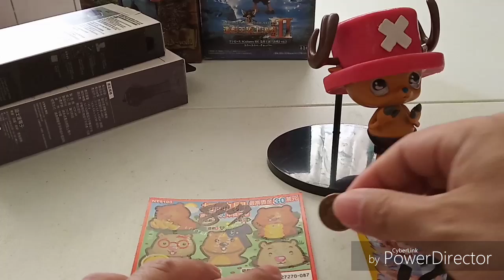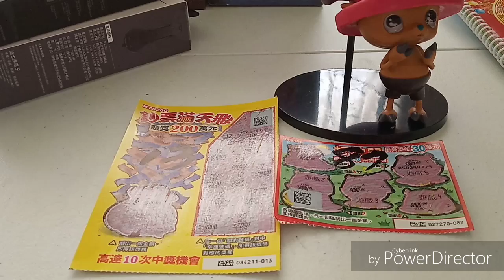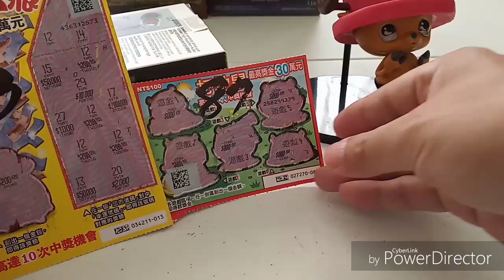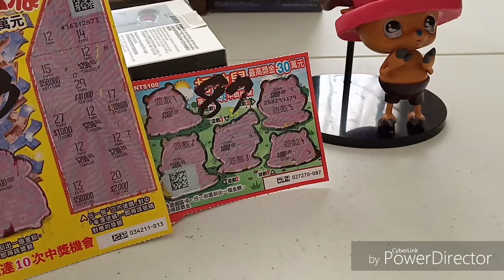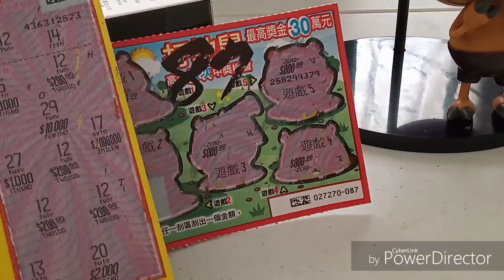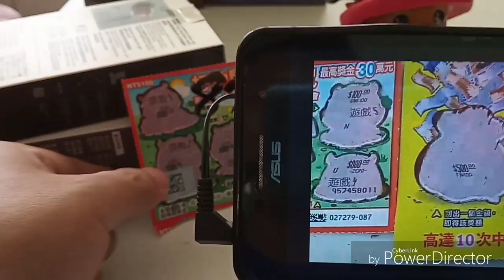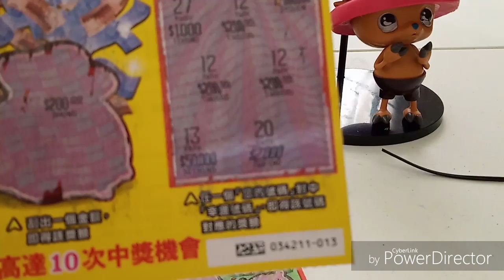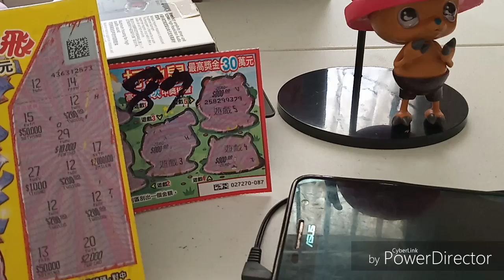刮刮樂 又中獎的鈔票滿天飛 如何看youtube 買到會中獎的刮刮樂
刮刮樂  不傳之秘如何看youtube 買易中獎刮刮樂